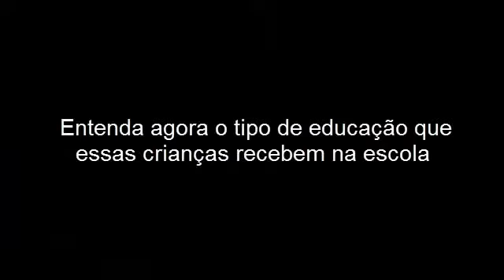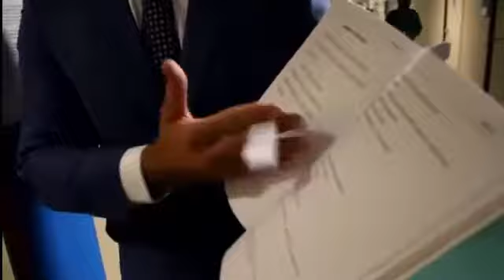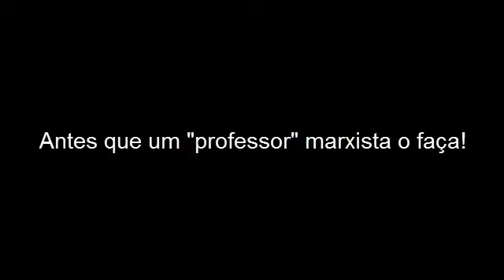Crianças são Confundidas com Traficantes Durante Brincadeira. Entenda a Falência do Ensino no Brasil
Vizinhos chamaram a Polícia Militar para investigação da presença de traficantes armados em uma mata. Ao chegarem ao local, os policiais se deparam com crianças brincando de tráfico de drogas.
A brincadeira nada mais é que a repetição na prática da teoria aprendida em sala de aula. Eduardo Bolsonaro e padre Paulo Ricardo explicam o que o modelo educacional "criado" por Paulo Freire está fazendo às crianças brasileiras.